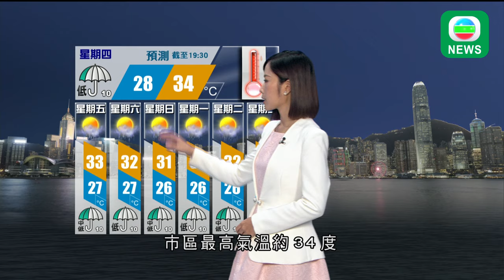香港無綫｜天氣報告｜2024年9月11日｜由王倩荷主持